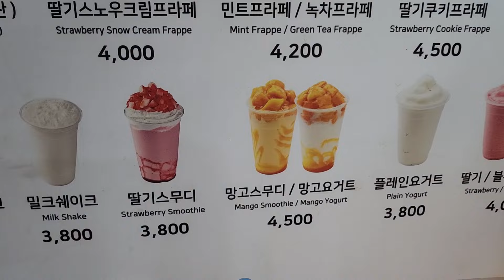Быстрый репортаж о том как я поступила 3 й раз на работу в школу , вечерняя прогулка около магнолии